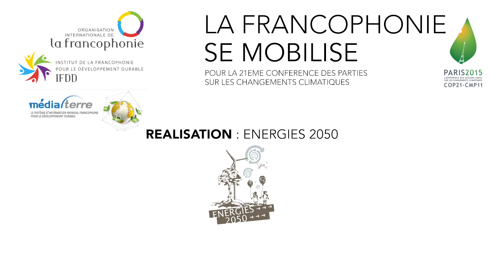Entrevue avec M. Banka Dossou (vidéo)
Entrevue réalisée dans le cadre d'un événement parallèle tenu au Pavillon de l'OIF à la CdP21 (COP21, Parc des expositions de Paris Le Bourget) entre le 30 novembre et le 5 décembre 2015.